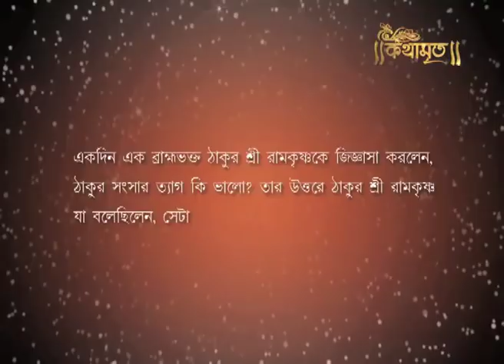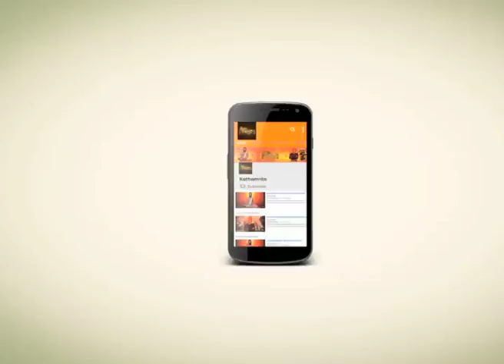সংসার ত্যাগ কি ভাল ? |Kathamrita | Ramkrishna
Thakur Ramkrishna said that it is not well for everybody to leave the family. Who has not faced the ultimate bitterness of family life he or she should may not leave the family. It is not possible to become drowsy with one or two pegs of alcohol. Then one has break the jackfruit with the oil in his hand.